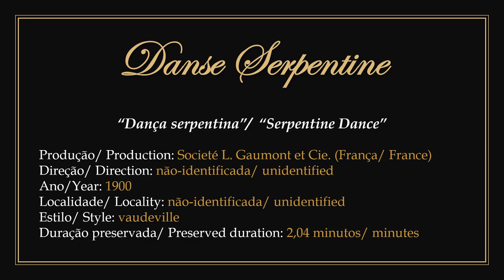1900 - Danse Serpentine - Alice Guy-Blaché (Societé L. Gaumont)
► "Serpentine Dance". Film in the public domain.
1) Produced in 1900 by Societé L. Gaumont et Cie. and directed by French filmmaker, writer, producer and actress Alice Ida Antoinette Guy-Blaché (Alice Guy), recognized as the first female film director.
2) Despite the title, only the final seconds show a quick performance of the serpentine dance with Madame Ondine. The footage consists of an animal tamer trapped in a cage forcing animals to move under control.
3) Divided into 3 scenes, in the first the tamer uses a calf as a shield while provoking the anger of a pair of lions, threatening to whip them. In the second scene, protecting himself with a chair, he forces a pair of leopards to move around the cage, and in the third scene, Madame Ondine enters the cage and performs a quick serpentine dance, while the lions are "kept under control" by the tamer.
4) This type of vaudeville circus show was very popular in the early 20th century. The obvious animal cruelty imposed on circus animals and the calf terrified in front of lions was not taken into account in the understanding of that time.
5) To watch the original work without the presentation: 00:00:30.

► "Dança Serpentina". Filme em domínio público.
1) Produzido em 1900 pela Societé L. Gaumont et Cie. com direção da cineasta, escritora, produtora e atriz francesa Alice Ida Antoinette Guy-Blaché (Alice Guy), reconhecida como a 1ª mulher diretora de filmes.
2) Apesar do título recebido, somente os segundos finais exibem uma rápida apresentação de dança serpentina com Madame Ondine. As filmagens constituem-se de um domador de animais preso em uma jaula forçando animais a se movimentarem sob controle.
3) Dividido em 3 cenas, na primeira o domador usa um bezerro como escudo enquanto provoca à ira um casal de leões, ameaçando fustigá-los com chicote. Na segunda cena, protegendo-se com uma cadeira, ele obriga um casal de leopardos a se movimentarem pela jaula, e na terceira cena, Madame Ondine adentra a jaula e executa uma rápida exibição da dança serpentina, enquanto os leões são "mantidos sob controle" pelo domador.
4) Esse tipo de espetáculo de vaudeville circense era muito popular no início do século XX. A evidente crueldade animal imposta aos animais de circo e ao bezerro apavorado diante de leões, não era levada em conta no entendimento daquele tempo.
5) Para assistir a obra original sem a apresentação: 00:00:30.